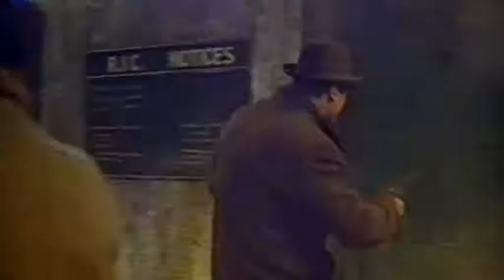Michael Collins - Trailer (1996)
German Trailer "Michael Collins"
Deutscher Trailer "Michael Collins"